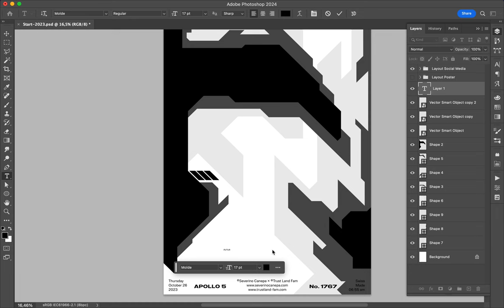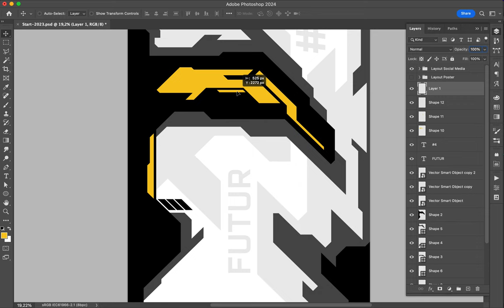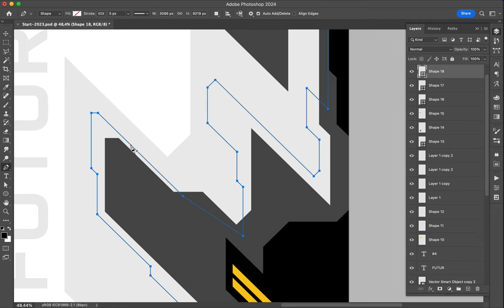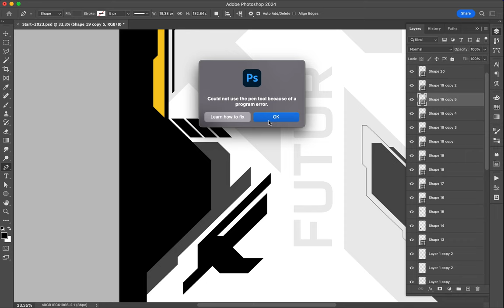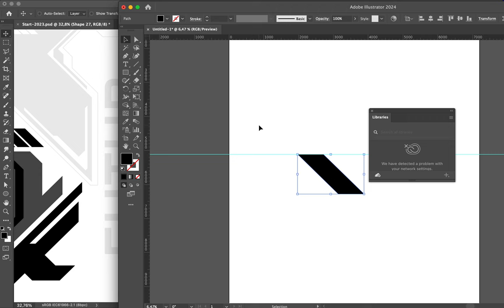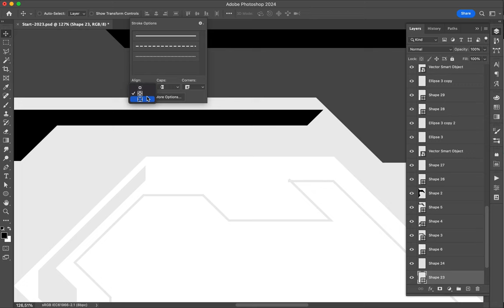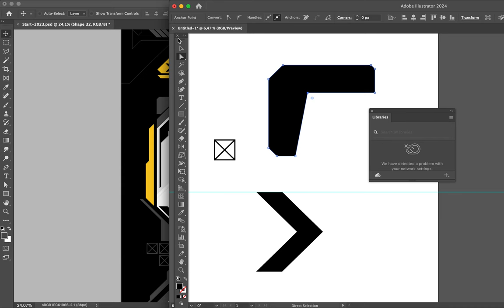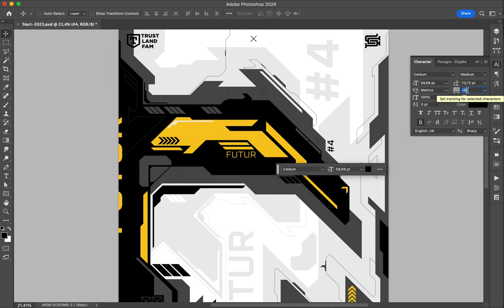Poster Speed Art 1767 Futur Land 4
One more Cyberpunk-inspired creation to add to the mini-series.